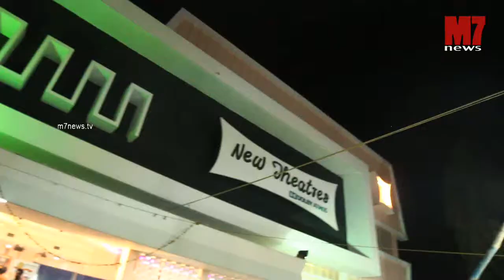3rd day @ 19th IFFK 2014